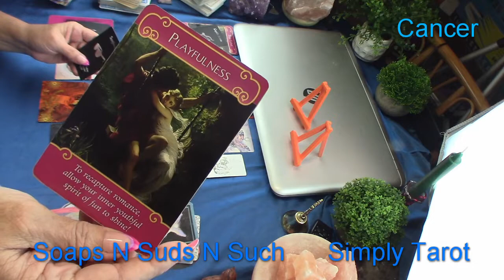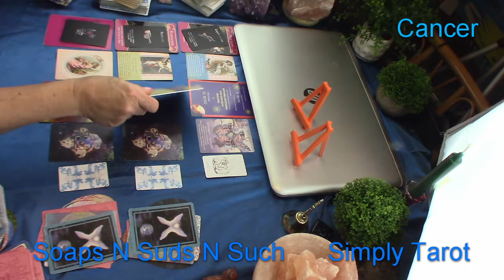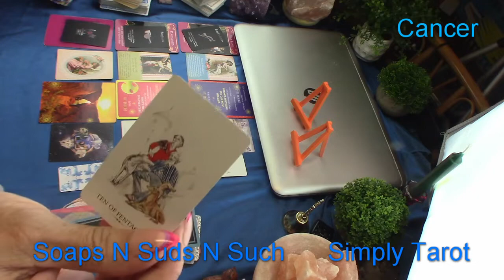Cancer-This is Your Time to Shine ✨Their watching you